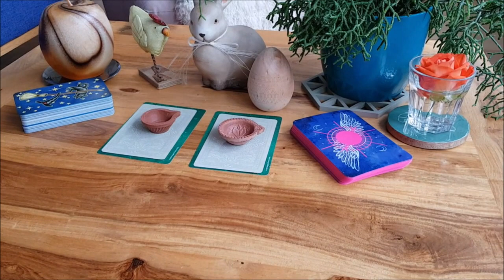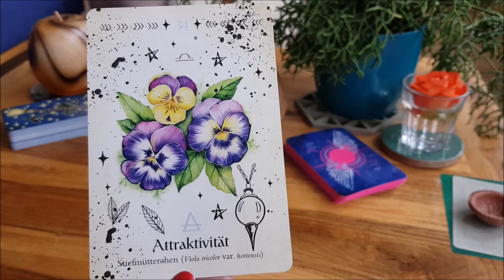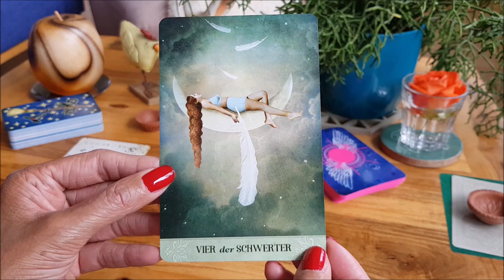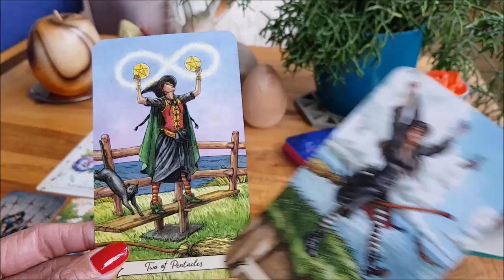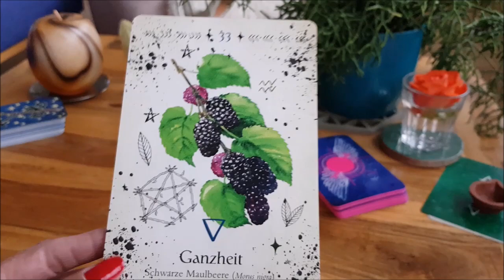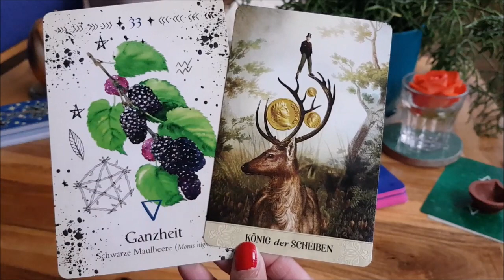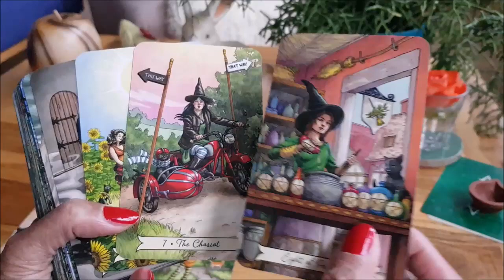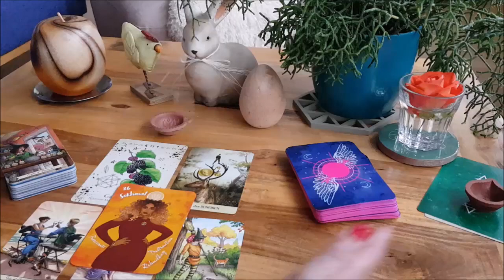Deine spirituelle Entwicklung bis Ostern 2023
Karten:
Green Witch Orakel
Mystisches Tarot
Everyday Witch Tarot
Angels among us

Kommentarregeln:
- Private Lebensgeschichten oder Reaktionen, die keinen konkreten Bezug zum Videoinhalt haben, werden gelöscht. Halte Deinen Kommentar so kurz wie mögich.
- kein Fremdspam.